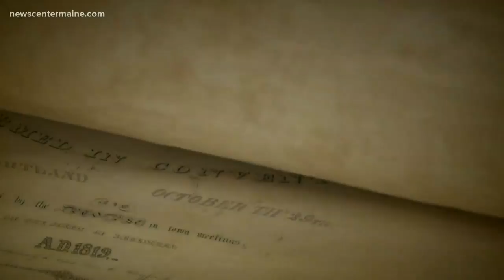How Augusta came to be Maine's capital city